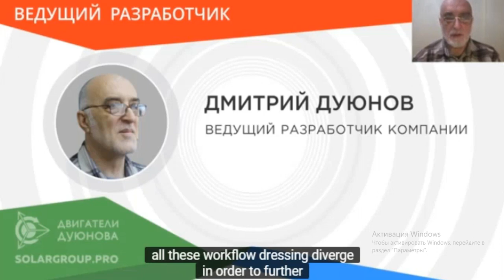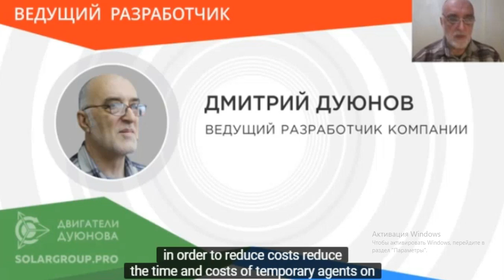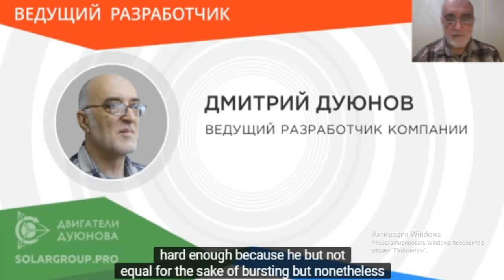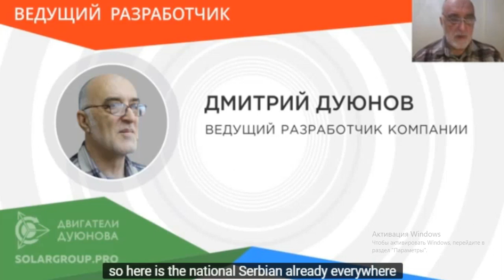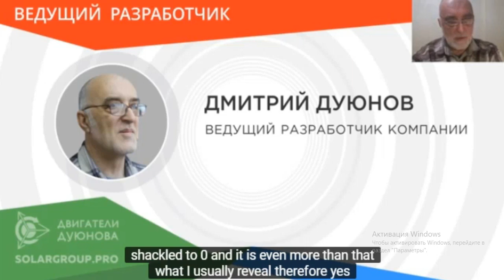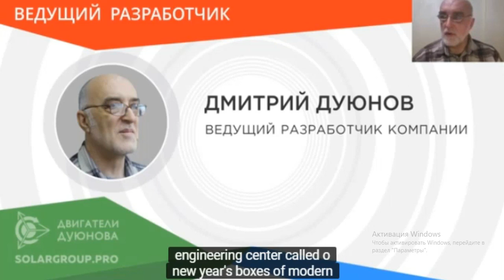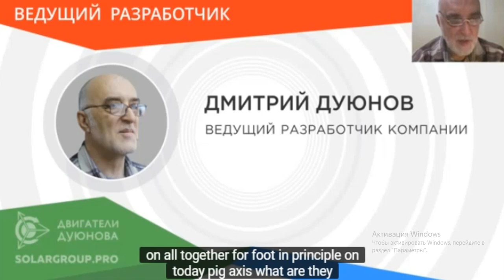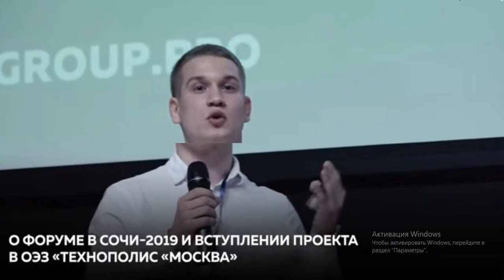Проект Мотор колесо Дуюнова - Новости !!!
- через девять месяцев ожидания, получено решение об утверждении
проекта на вступление в ОЭЗ «Технополис «Москва» на площадку «Алабушево» !